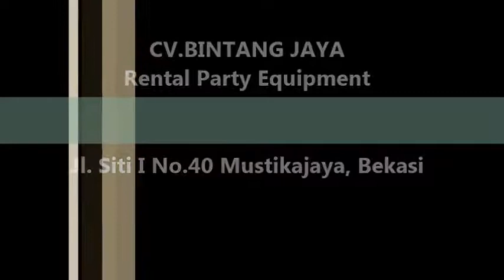Sewa Tenda 021-82601199